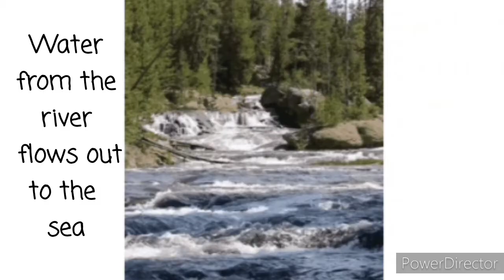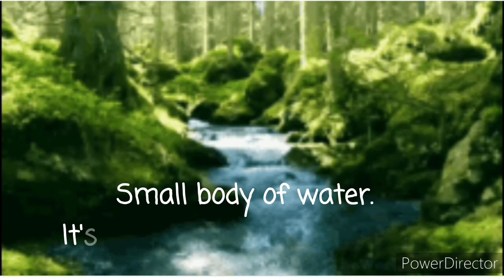The Waterforms| Pre-Elementary Science| Teacher Lee